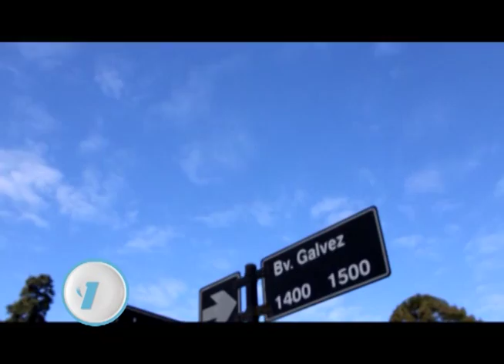QUE ESPERAS PARA CONOCER ZAFFERANO!!!! LUCAS MAGUID NOS CUENTA SUS PROYECTOS PARA SANTA FE!!